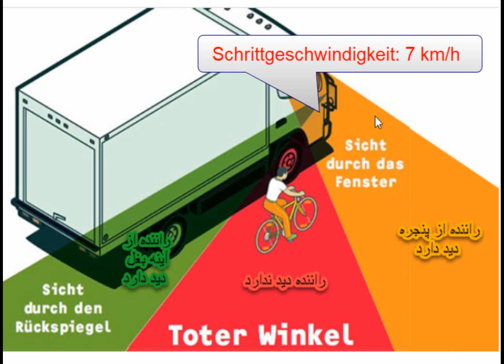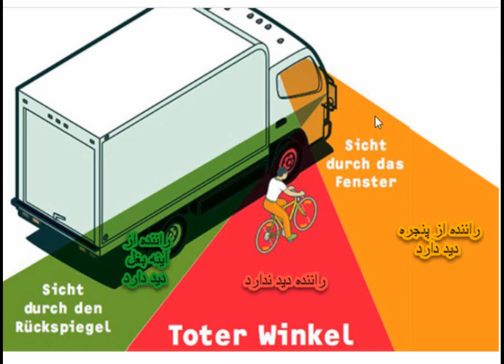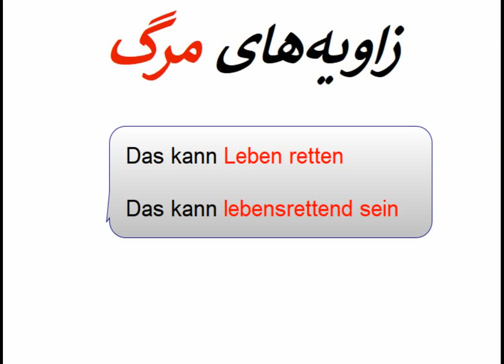Zavieh Marg زاویه‌های مرگ، مراقب باشید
زاویه‌های مرگ، مراقب باشید
اگر دوچرخه سواری می‌کنید خیلی‌ مراقب باشید، عابر پیاده هم مراقب باشید، در بحث گواهینامه آلمانی‌ هم این مورد مهم هست، به آلمانی‌ به فارسی همراه باشید